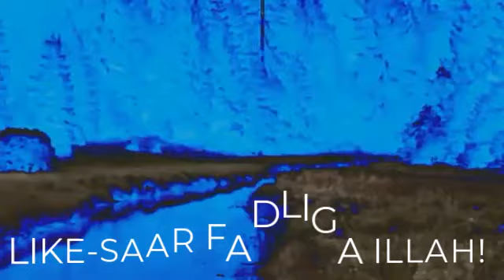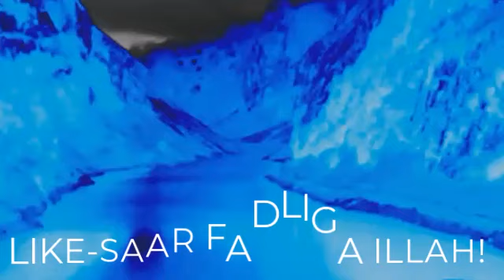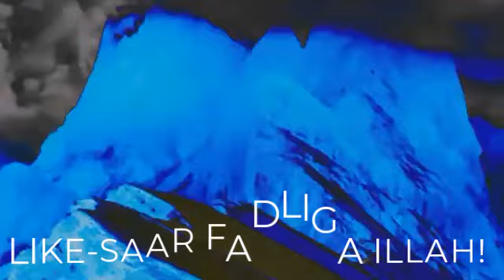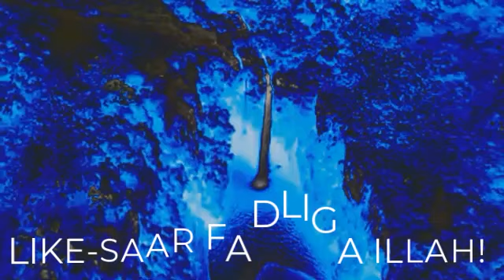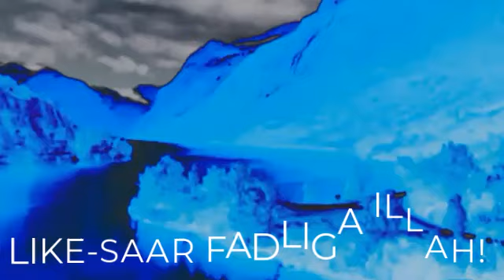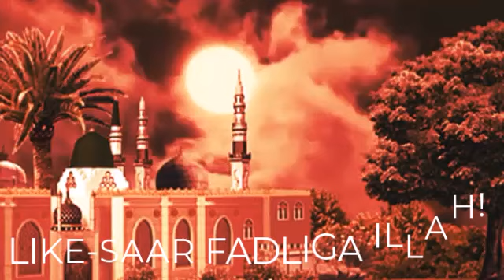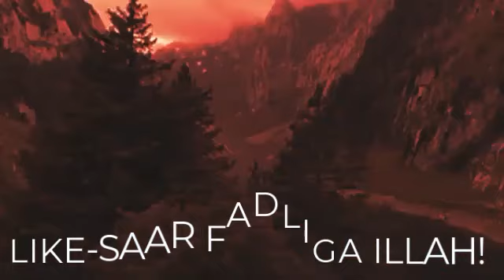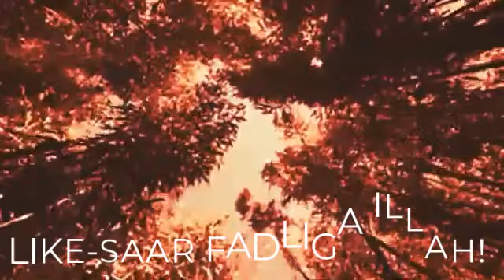ILLAH BAAN KU DHAARTEY! MAALINTA JUMCAHA HADDI AAD AKHRIDO 2-BADDAN SUURAD HAL MAR! KADIBNA KHEYRKA